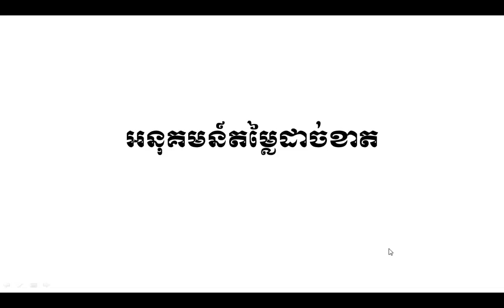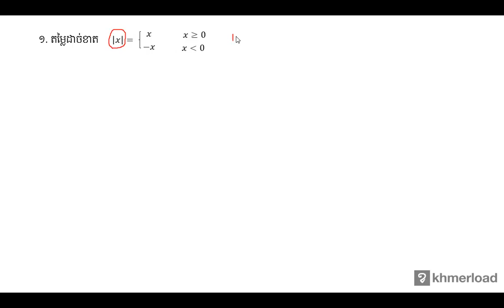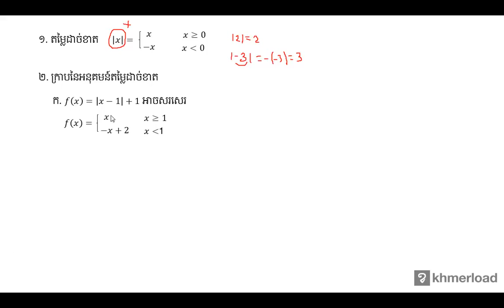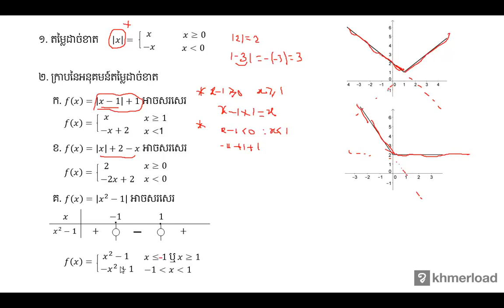គណិតវិទ្យា​ថ្នាក់ទី១២ ៖ អនុគមន៍តម្លៃដាច់ខាត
លីមីត ៖ អនុគមន៍តម្លៃដាច់ខាត